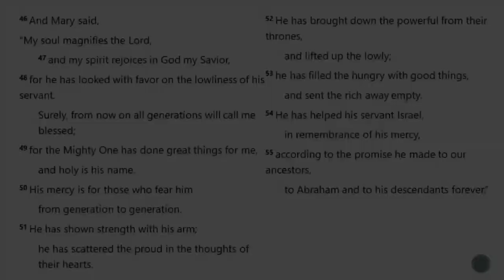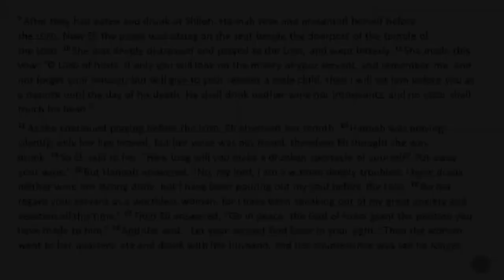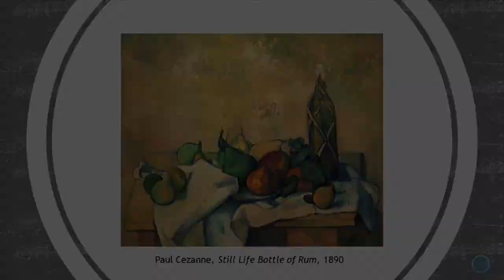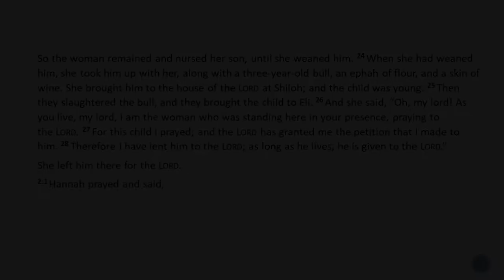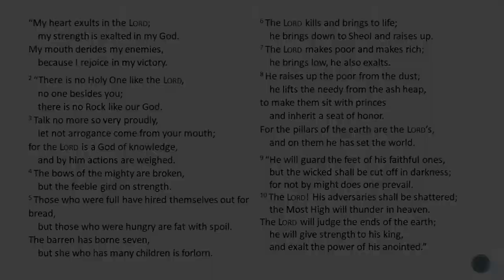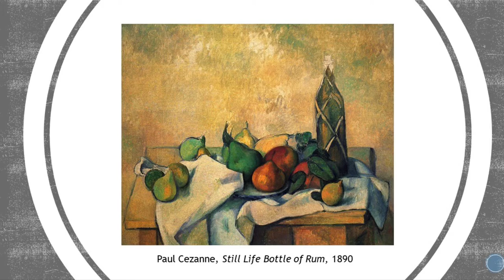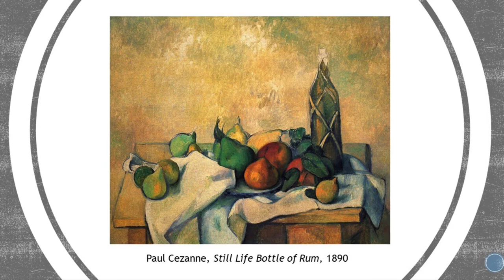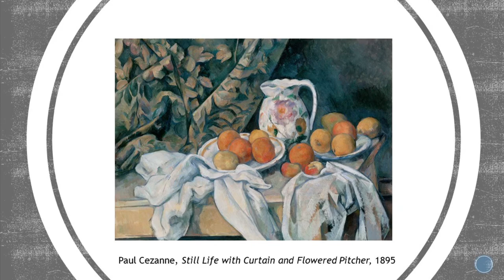Advent 3B: A Recoiled Spring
The saga of Hannah and the song of Mary